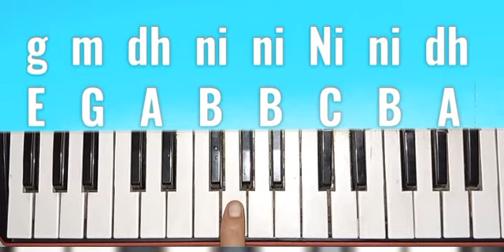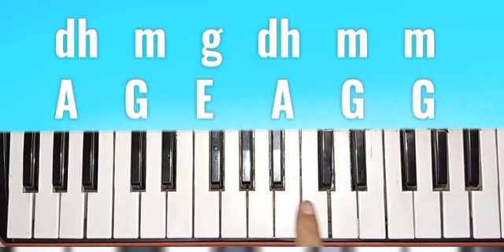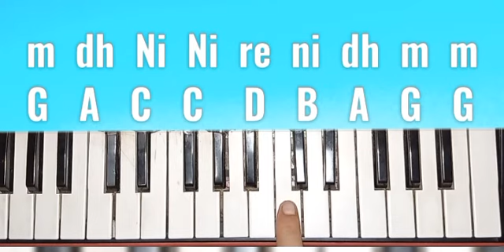Panchi Bole hai kya || पंछी बोले है क्या || movie Bahubali || Easy Piano tutorial with notations